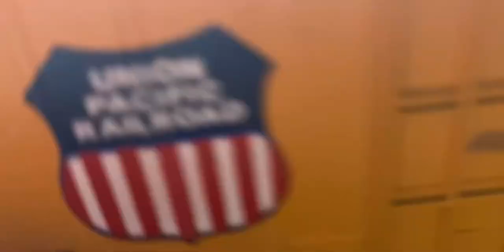Stupid Model Train Shorts Episode 3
After his huge crash in episode 2, the F7 gets his revenge on the shunter.

Audio belongs to:
Tomska
GWShunter
George Carlin
Britt Alcroft
Uberduck.ai
Thomas The Tank Engine Unreleased Archive
Filthy Frank
Tourettes Guy